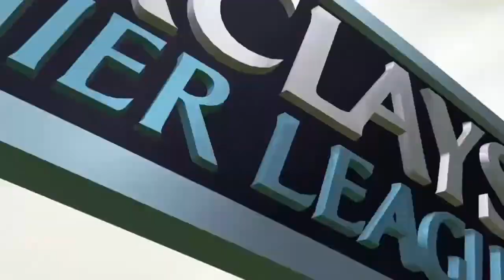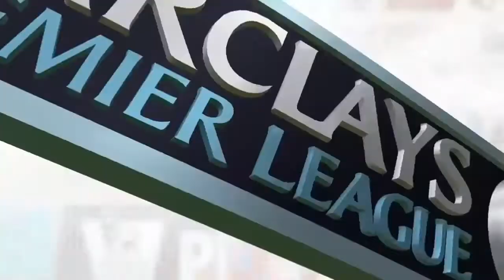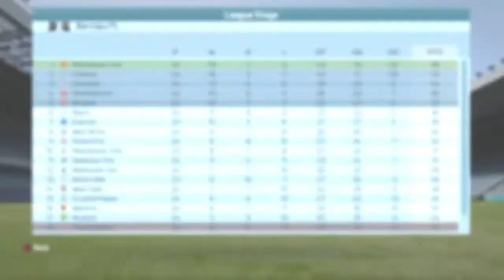Fifa 16 Sheffield United Career Mode- S3: E10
What's up guys, this is Ashtinho Plays, and welcome to episode 10 of season 3 of my Fifa 16 Sheffield United Career Mode. In this video I play Norwich away in the league, Bournemouth at home in the Fa Cup 4th round and Crystal Palace at home in the league!